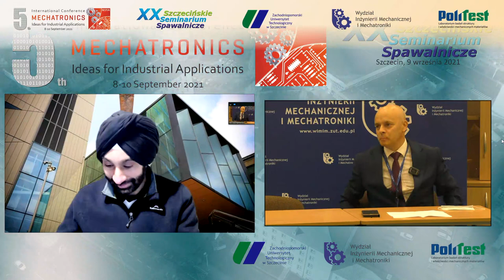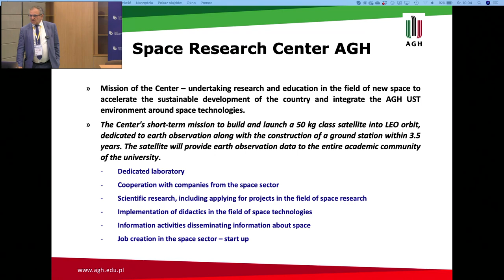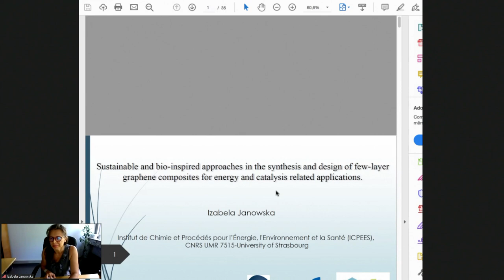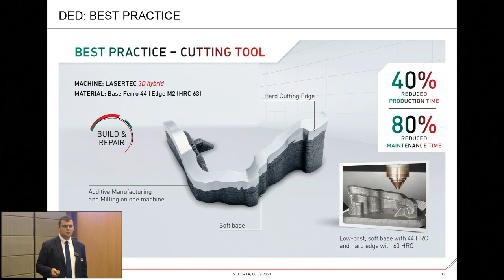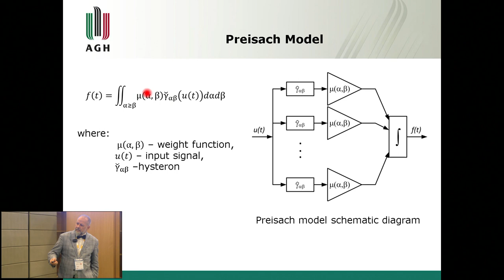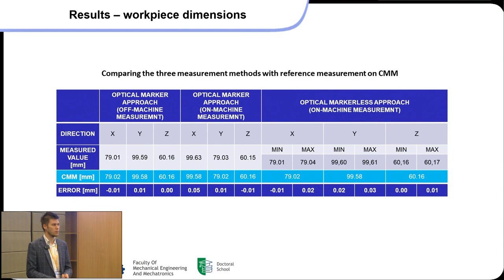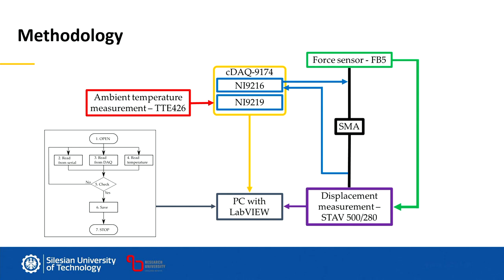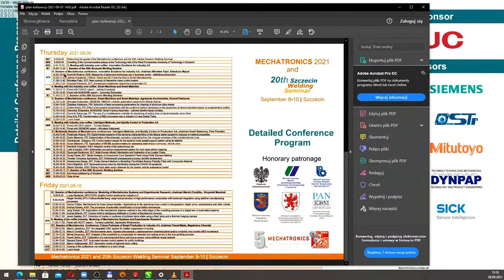1st day of Mechatronics Conference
The Stream of 1st day 5th Mechatronics Conference - improved

Gaps have been removed and the volume has been improved

0:00:26 Welcoming the guests of the Mechatronics conference
0:07:11 Jaspreet S. Dhupia, University of Auckland, NZ: Drivetrain fault dynamics modeling, analysis and diagnostics
0:39:36 Tadeusz Uhl, Akademia Górniczo-Hutnicza: Why mechatronics is important for researchers and engineers?
1:29:32 Izabela Janowska, CNSR Strasbourg: Sustainable and bio-inspiring approaches in the synthesis and design of few-layer graphene composites for energy and catalysis related applications
1:59:57 Marcin Berta, DMG MORI
2:24:33 Marek Galewski, Politechnika Gdańska: Adjusting the stiffness of supports during milling of a large-size workpiece using the Salp Swarm Algorithm
2:48:01 Waldemar Rączka, AGH: SMA Preisach model Identification
3:10:40 Przybyszewski Bartlomiej, PW: An experimental study of icing on nanocomposite polyurethane coatings
3:21:30 Łukasz Marchewka, ZUT: Comparasion of known workpiece positioning methods with an innovative scanning system
3:42:44 Katarzyna Żołyńska, PW: Laser patterning of polyester resin-based gelcoats for improvement of hydrophobic and icephobic properties
3:47:48 Urbaniak Magdalena, ZUT: Cure diagrams and forecasting of thermomechanical properties for EPY compound applied as machine foundation chocks
3:53:58 Bajwoluk Artur, ZUT: Modeling of thermal stresses in technological equipment of heat treatment furnaces
4:00:07 Kochmańska Agnieszka, ZUT: Formation of silicide and silicide-aluminide coatings on molybdenum alloy during slurry cementation process: influence of slurry volume
4:07:27 Wierzbowska Karolina, ZUT: Characteristics of the resistance of aluminide coatings on austenitic stainless steel 1.4541 in a nitriding atmosphere
4:14:05 Sławski Sebastian, PŚ: Ocena możliwości wykorzystania stopów z pamięcią kształtu jako czujników zmęczeniowych
4:19:38 Walkowiak Konrad, ZUT: Synthesis and characterization of PHN-b-PTMO with shape memory effect
4:24:37 Kramek Grzegorz, ZUT: Polymeric materials intended for additively manufactured vibration eliminators
4:28:29 Kawiak Michał, ZUT: Destruction of engine exhaust valves as the source of a vessel loosing steerage
4:31:55 Kamil Stateczny, ZUT: The treadmill control system based on the SteamVR tracking system
4:36:53 Maciej Boruciński, ZUT: Functional assessment of projection screen materials for thermal detection in virtual shooting trainers
4:53:07 Bartłomiej Przybyszewski, PW: Selection of laser processing parameters for cleaning of aluminum alloy sheets